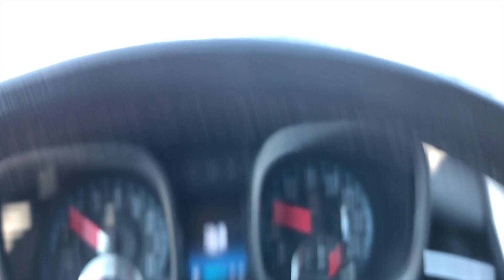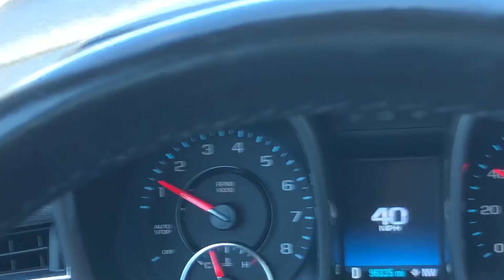SSV 01 | Weekend in a life of a D3 Athlete | I finally clean my Childhood Room!?!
Hello everybody!!! I am starting a new sub-series of vlogs on my channel called the SummerSeriesVlogs. and the first video happens to be this one! so if you want to keep up with this series I highly consider you subscribing to my channel! Today you are going to looking into what it looks like to be me! I hope you enjoy it!!